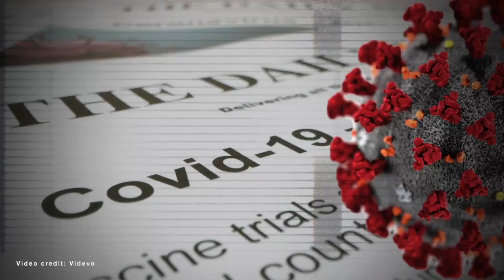Trump-Appointed Federal Judge Puts MIllions At Risk For Eviction By Ending National Moratorium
A Trump-appointed federal judge has ended the CDC and Biden Administration's national eviction moratorium, potentially leaving millions of Americans at risk of losing their homes.

In Washington, U.S. District Judge Dabney Friedrich said the CDC order must be set aside, and the agency exceeded its authority by issuing a broad moratorium on evictions across all rental properties.

Evictions have been banned since September. The protection was to expire at the end of January, but President Biden extended it through June.

Some 1 in 5 renters who are behind on their payments are now in jeopardy of losing their apartments.